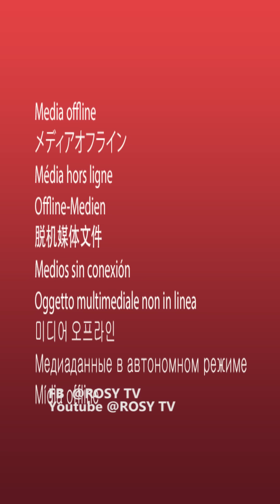Man conjo!ned with best friend girl. Why the roommate did it will surprise you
After several warning by roommate who is accommodating his friend, he went ahead to use jewjew to conjo!n him during n@ck sk he can show the prove to the roommate aunt. what happens next will surprise you